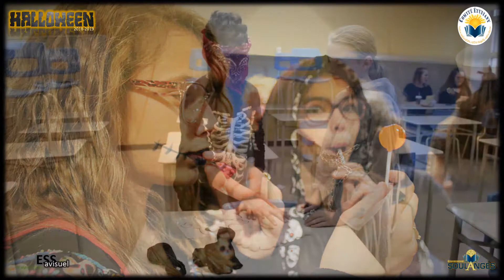Halloween (c-5)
Halloween à Soulanges !